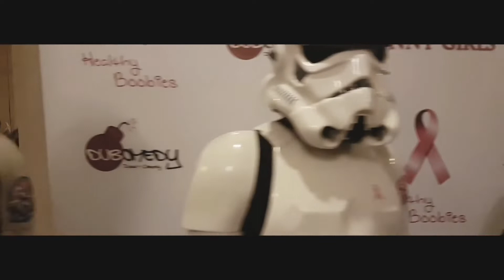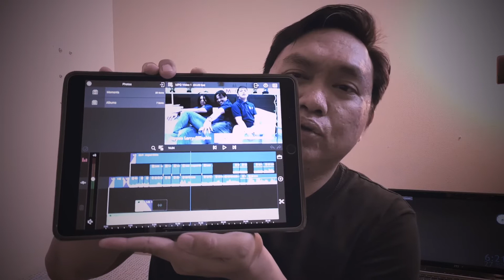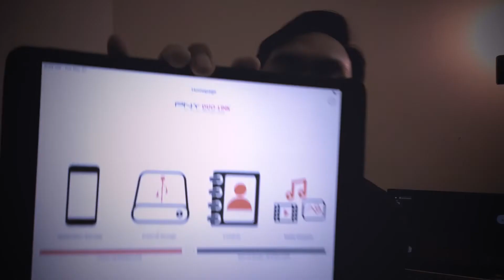Low Budget Cinematography Setup